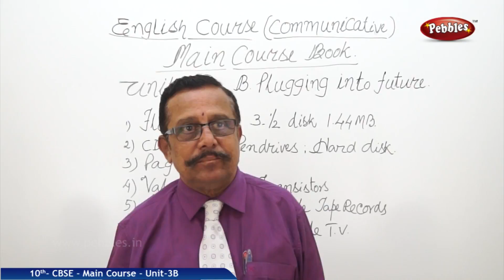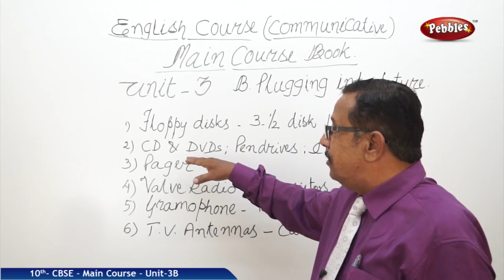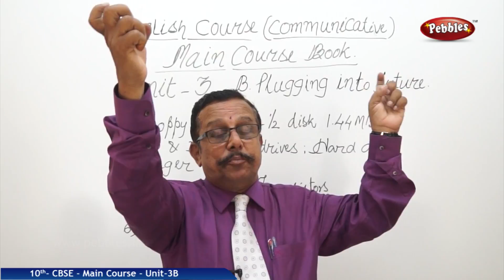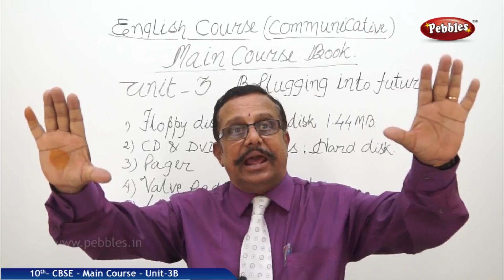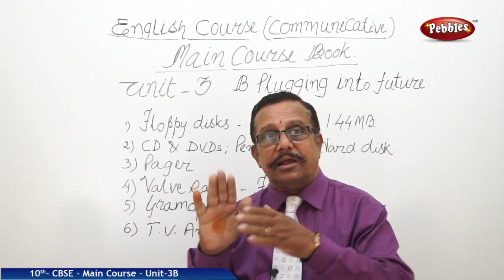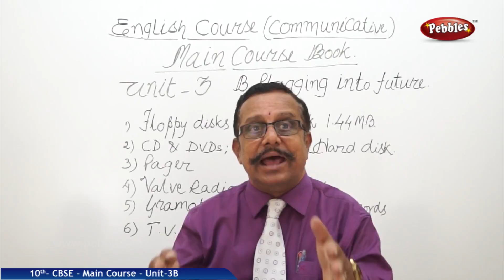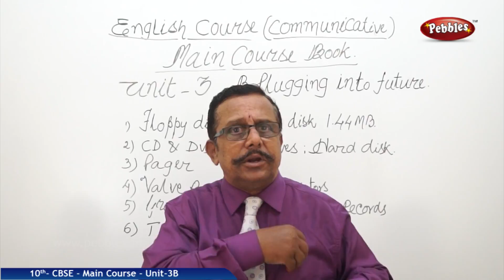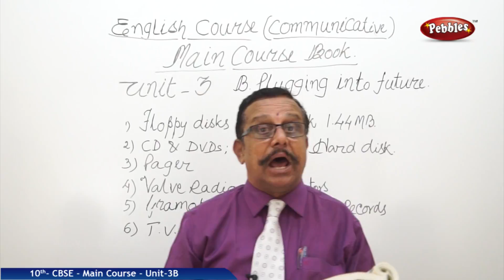Plugging into Future : Science | English Main Course Book | Class 10